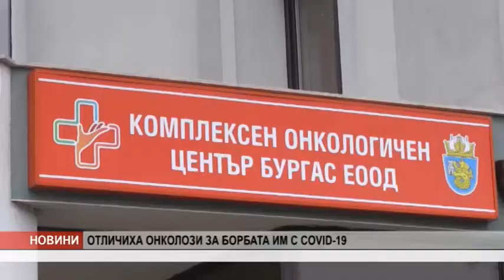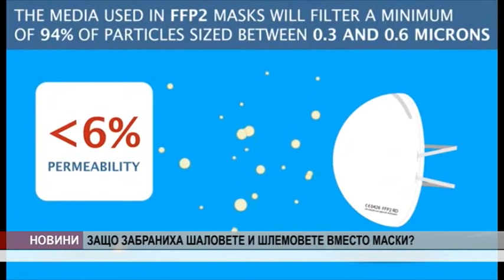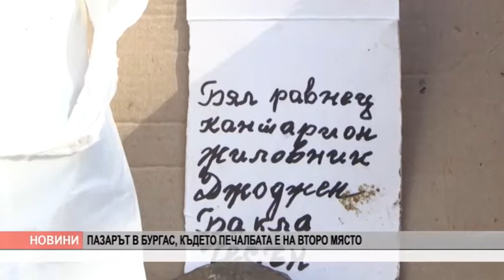Канал 0 Новини - 11.02.2021 г.